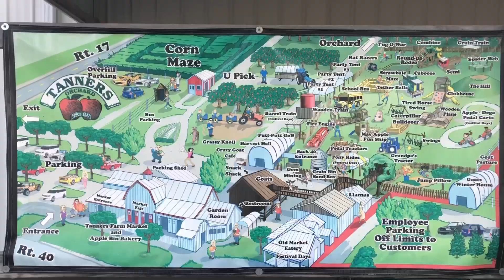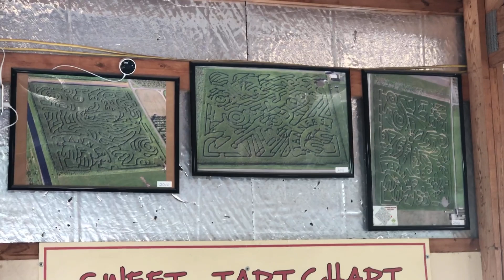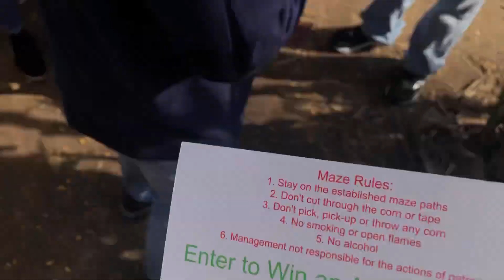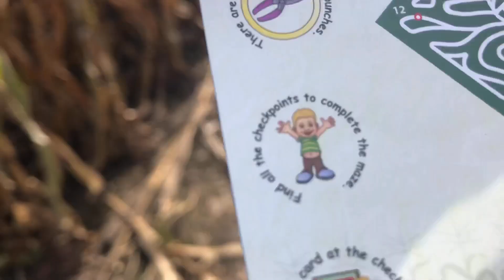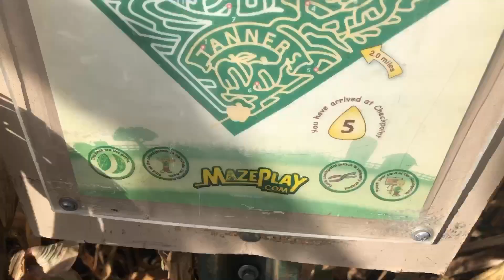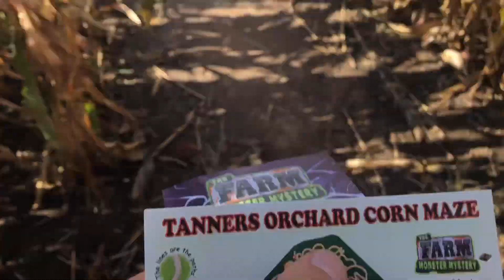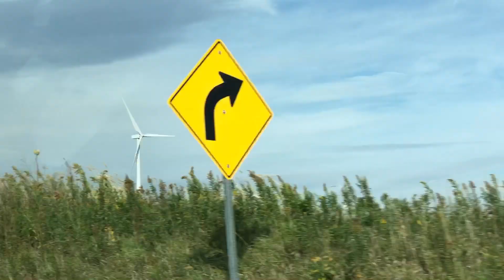Life vlog part 29- Tanners orchard